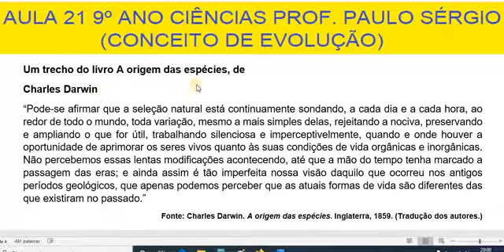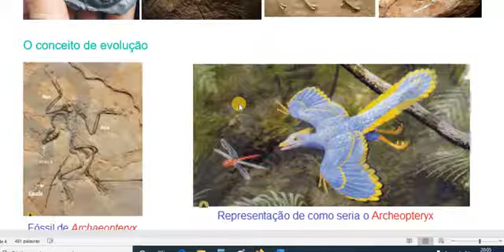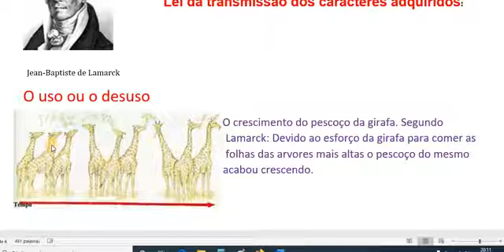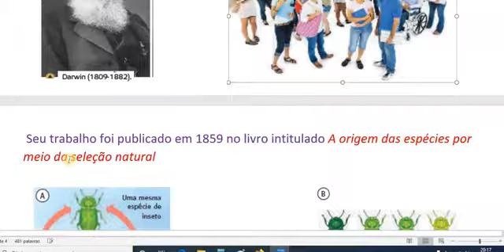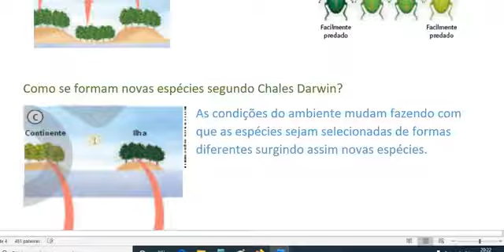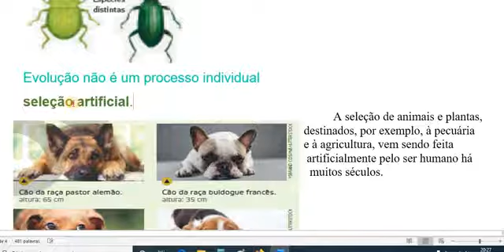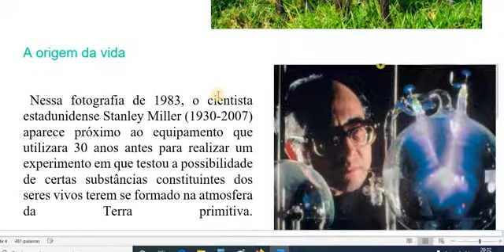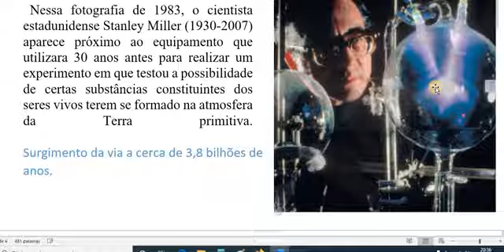Ciências - 9º ano - Semana 12 - Aula 1